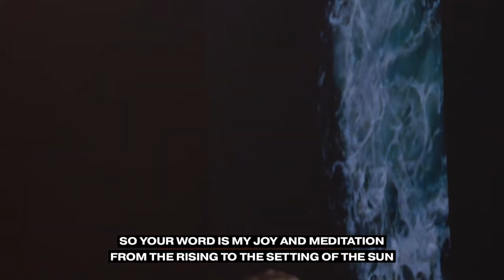Like Incense / Sometimes By Step (Hillsong Worship) l Worship Moments in NXTGENSVC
"Like Incense / Sometimes By Step" by Hillsong Worship, filmed during NXTGENSVC.
Led by Wileen Tan & Edwin Sng

Author: Brooke Ligertwood, David (Beaker) Strasser and Rich Mullins

Don't do life alone! We're NXTGEN, the youth and young adults ministry of @Grace Assembly of God church, and we would love to support you in your faith journey. Feel free to drop us a message on our socials (links below) if you need prayer or if you would like to take the next step in your journey of faith and discover more about Jesus!

SERVICES
Online Service: Join us at graceaog.online.church every Saturday at 5pm(SGT)